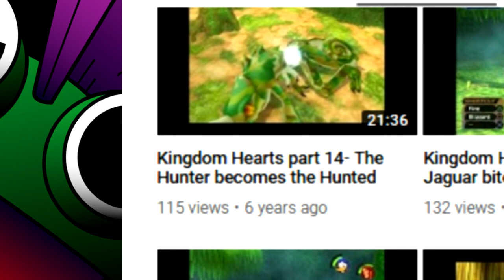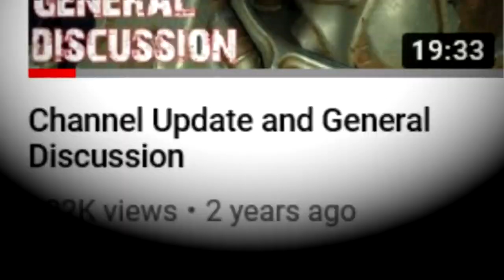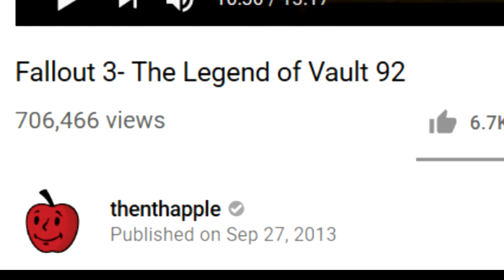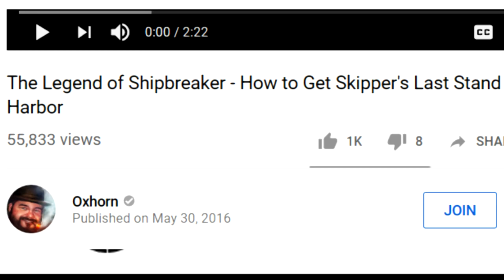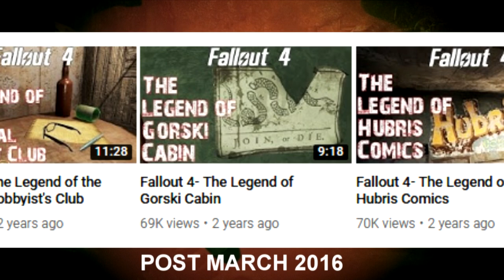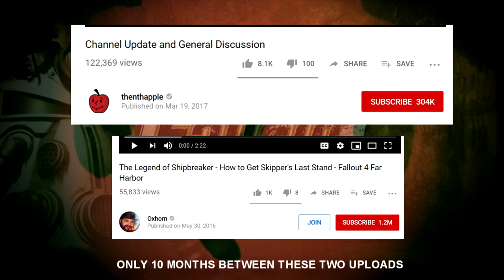What Ever Happened to Thenthapple?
What happened to one of the most prominent Fallout Lore Youtubers?